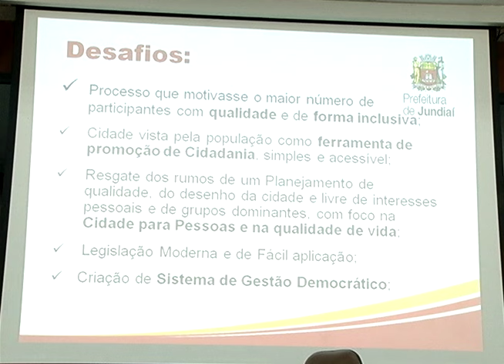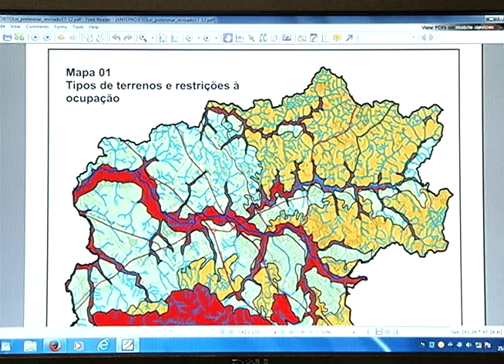Anteprojeto de lei é apresentado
O novo Plano Diretor chega a reta final. Na última segunda-feira, 25, o anteprojeto de lei foi apresentado para a população em uma audiência pública na Câmara Municipal, uma oportunidade de, novamente, se manifestar e ajudar a construir o projeto que vai definir o futuro de Jundiaí para os próximos dez anos.
Para ter acesso ao Plano Diretor e enviar a sua proposta, basta acessar o site: planodiretor.jundiai.sp.gov.br